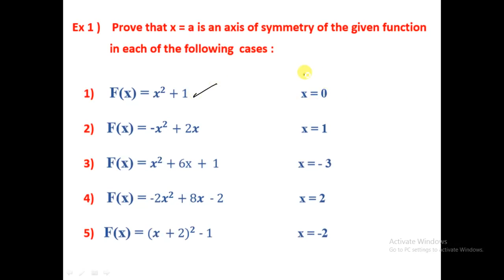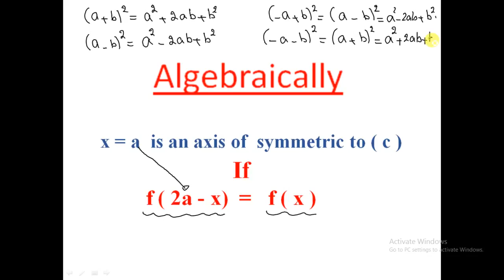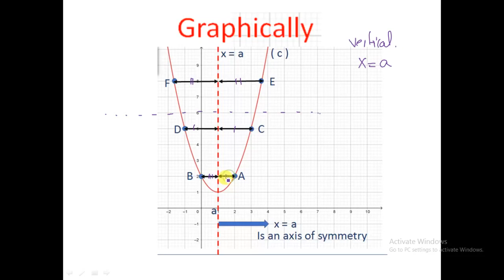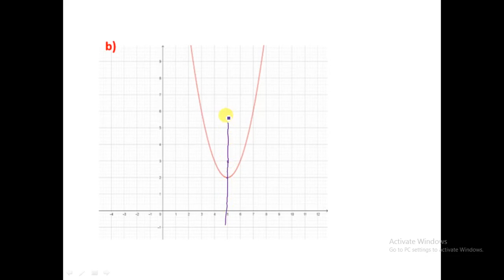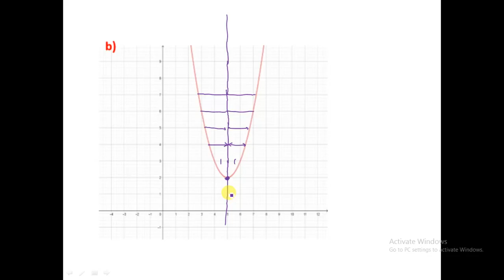Solving HW (axis of symmetry)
Grade 2H